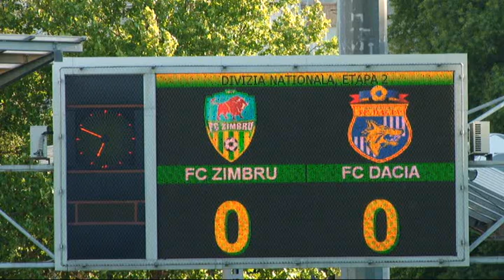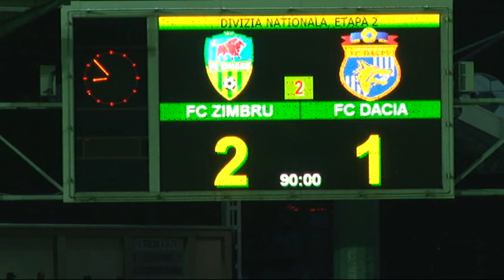Divizia Natioanala, etapa 2. Zimbru - Dacia 2:1 (04.08.13)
4-го августа «Дачия» и «Зимбру» разыграли новую серию всемолдавского дерби. На стадионе «Зимбру» «даки» потерпели поражение от принципиального противника со счетом 1:2. Предлагаем вашему вниманию голы поединка, а также наиболее интересные фрагменты столичного дерби: